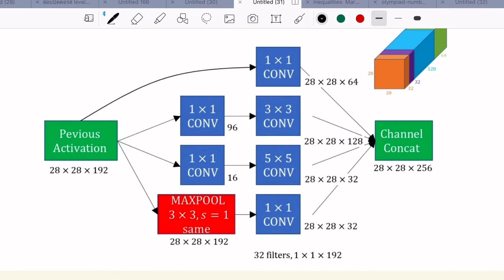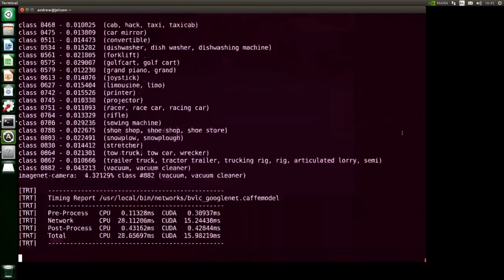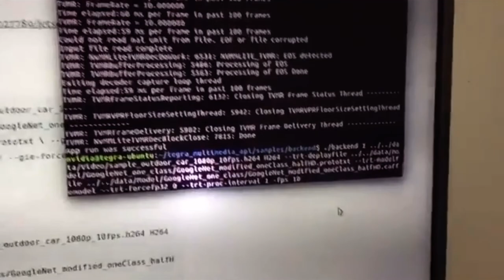Deep Learning Module 3 Part 14: Inception Network